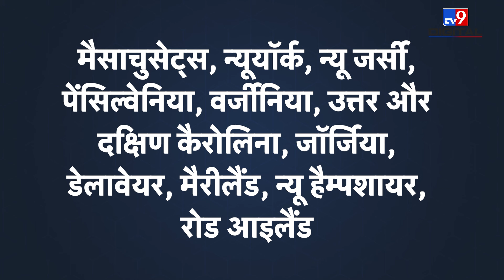US Independence Day: 4 July को किससे आज़ाद हुआ था America | US Election 2024 | Britain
US Independence Day: Just as Indians were exploited during the British rule, the Native Americans also had to endure the same. After a long struggle, on July 4, 1776, 13 colonies declared themselves independent by signing the Declaration of Independence. America's Independence Day is celebrated on this day. On its anniversary, let us know how were the days of America's slavery and how did it get independence?